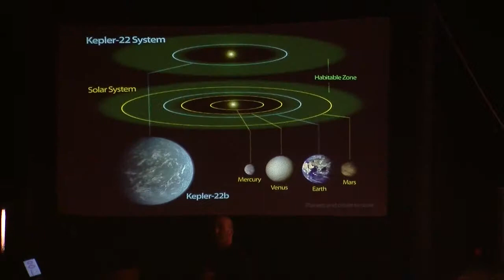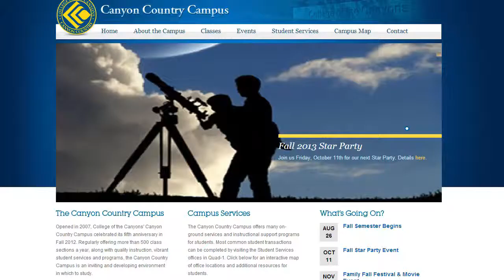College Of The Canyons Canyon Country Campus Star Party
College Of The Canyons Canyon Country Campus hosts the semi annual Star Party